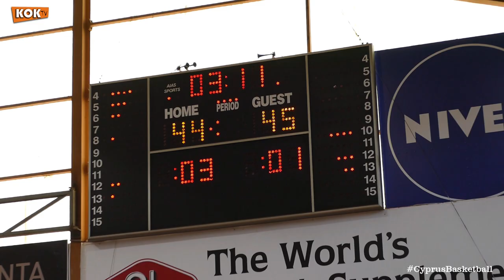Παρακάμερα: Κεραυνός-ΕΝΑΔ (2ος Τελικός Νεανίδων 2018)